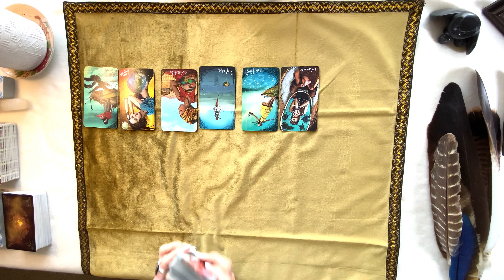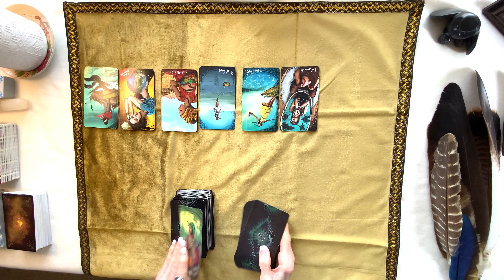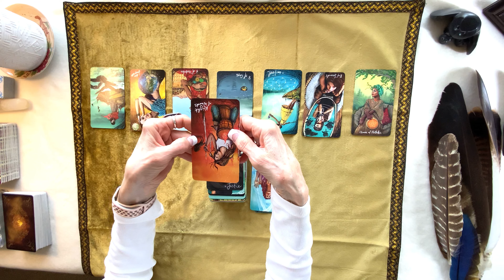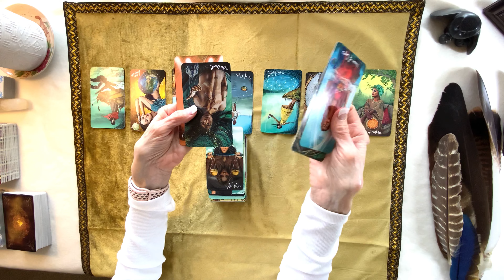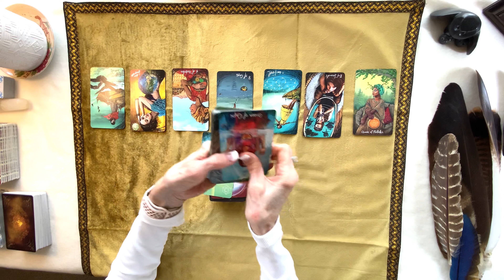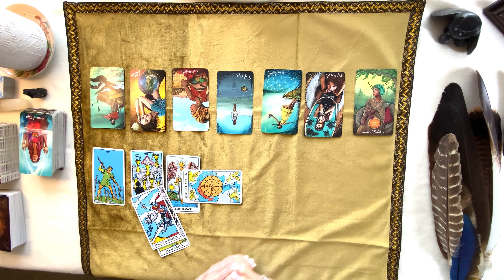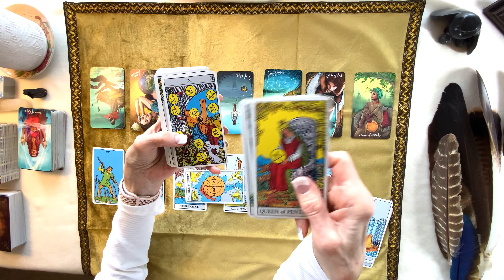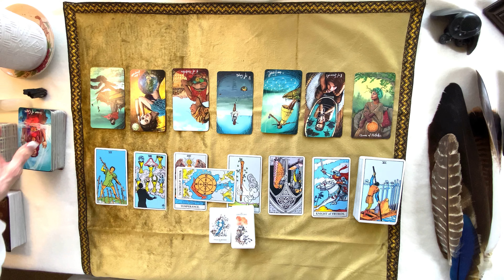Who Is Coming Toward You - Can't Move On...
A current check in of the energies for the Collective. This is a general reading and will not apply to all of you. Please don’t try to make a reading fit if it doesn’t. This reading cannot possibly be accurate for everyone. Readers pick up on different stories. If it isn’t your story, don’t try to make it fit.